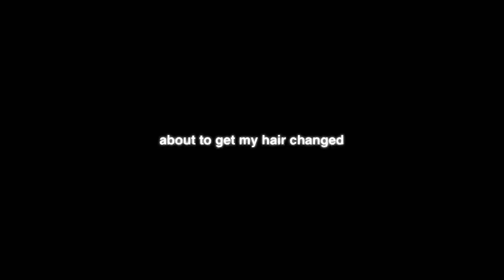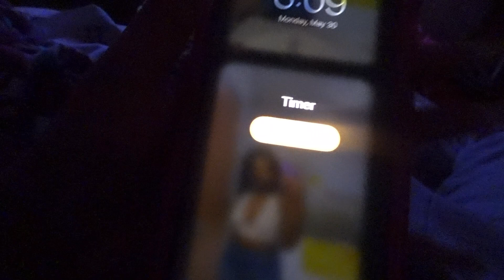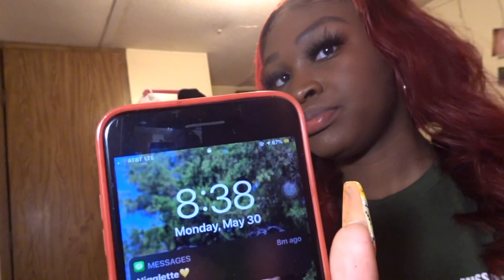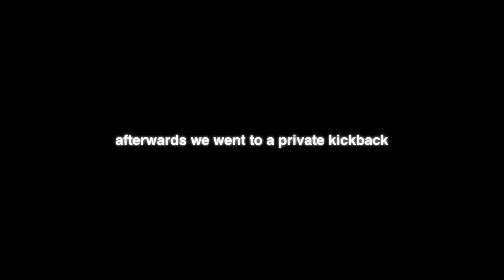SUMMER VLOG | Grwm, Meet My Cousins, Pool Party & MORE | PrettyGirlCah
WELCOME! I'm Cah' if you're new, if not you know wassup gang 💕.

Today's Video Will be ⬇️⬇️:
SUMMER VLOG | grwm, meet my cousins, pool party, and more

basically an official summer vlog! 🥳🥳. *this was Memorial Day!

ENJOY the new series of 'Summer Vlogs' 💗

a personal thank you to all my supporters and friends💕. I LOVE YOU ALLLLL. WELCOME TO THE GANG!

PLEASE , DON'T HESITATE, to Comment any videos you'd like to see.

*NEW GOAL: ROAD TO 500 !🥳🫶🏾*

i'll see y'all in my next video🫶🏾.